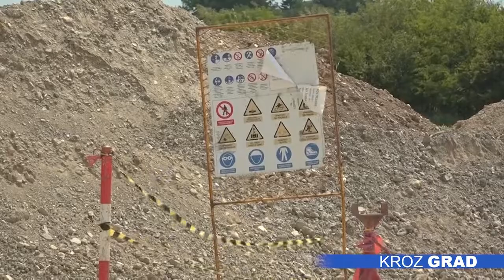Pitanje naftnih bušotina na Paliću i dalje neizvesno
Svetski dan zaštite životne sredine, u našem gradu dočekan je okruglim stolom na temu naftnih bušotina na Paliću. Nakon trosatnog polemisanja svih aktera priče, ugroženi građani i ekološke organizacije ne vide optimističan epilog, dok nadležni iz NIS-a poručuju da se sve sprovodi u skladu sa zakonom, uz poštovanje svih domaćih i evropskih ekoloških standarda, kao i da su raspoloženi za svaki dogovor.

Predstavnici NIS-a u pismenom saopštenju navode da kompanija poseduje sve potrebne dozvole i saglasnosti nadležnih državnih organa za bušenje bušotina u okolini Ludoške ulice, kao i da  koristi savremenu opremu koja je potpuno bezbedna kako po zdravlje ljudi tako i po životnu sredinu i poštuje sve domaće i evropske ekološke standarde u procesu istraživanja i proizvodnje nafte i gasa. Dodaju i da se svi radovi na bušotinama izvode na osnovu rudarskih projekata koji su usklađeni sa važećim zakonima, uz minimalno remećenje svakodnevnog života meštana. U saopštenju se napominje  i da će NIS u potpunosti snositi sve eventualne štete koje izazove svojim aktivnostima na terenu i da su otvoreni za svaki razgovor.

Mnoge od navedenih činjenica, po rečima Zvezdana Kalmara, koordinatora Centra za ekologiju i održivi razvoj tokom okruglog stola, ne stoje.

Sreten Đorđević, advokat koji zastupa građane čiji domovi se nalaze tik uz tešku mašineriju koja radi na iskopavanju naftnih bušotina, kaže da su njihova prava ugrožena već time što  nisu bili obavešteni o planiranim radovima, te da se njihovo narušavanje nastavlja.

Iz lokalne samouprave kažu da projekti iz oblasti energetike i rudarstva, kao i istražnih bušenja i eksploatacionih polja, nisu u njihovoj nadležnosti, te da je krajem prošle godine do gradske Službe za zaštitu životne sredine stigla jedino informacija da je nadležni sekretarijat sprovodio istražni postupak na Paliću, što je stavljeno na uvid građana, međutim, ta dokumentacija se odnosila na studiju za neko od budućih eksploatacionih polja bez konkretnih informacija na kojim parcelama će se radnja vršiti.

Kako se u saopštenju NIS-a navodi , dugoročno gledano, u planu je nastavak aktivnosti na izradi novih bušotina u 2021. godini.